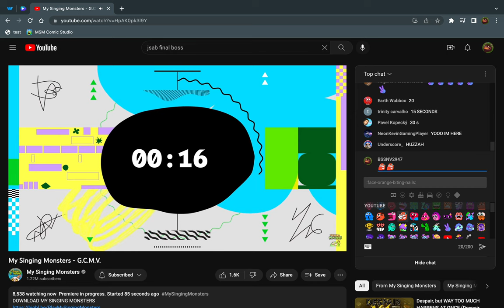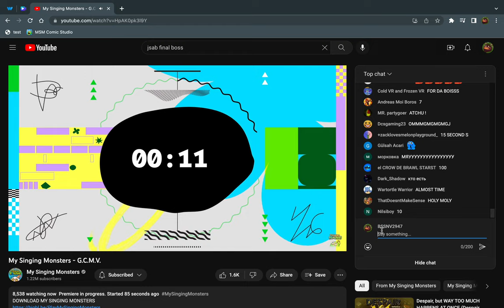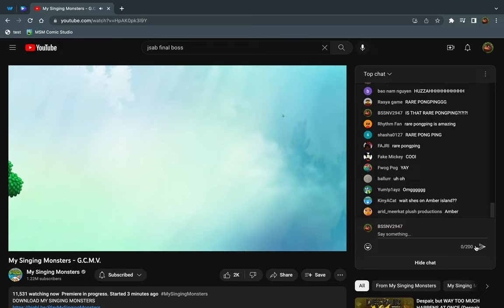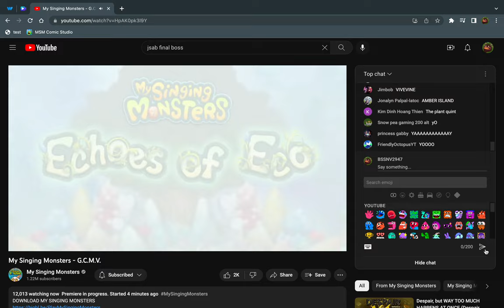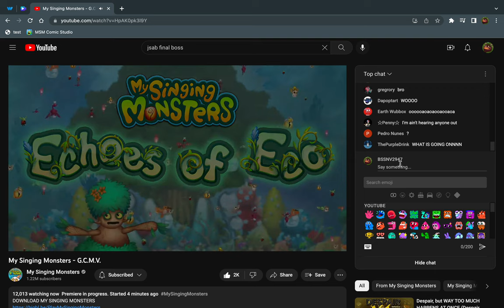Attending the Echoes of Eco Premire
PLANT QUINT BABY LETS GOOOOOOOOOOOO!